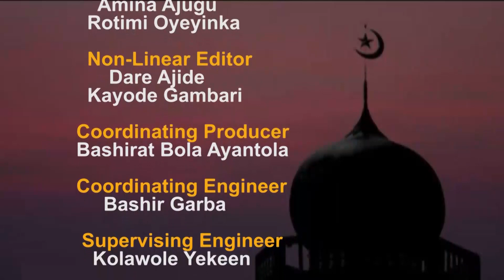MAKING NIGERIA WORK FOR IT'S CITIZENS: IN LINE WITH ISLAMIC PRINCIPLES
with Prof Abdulkabir Husein Solih